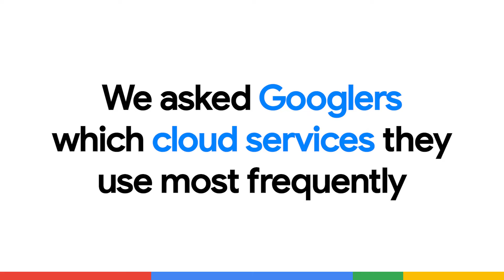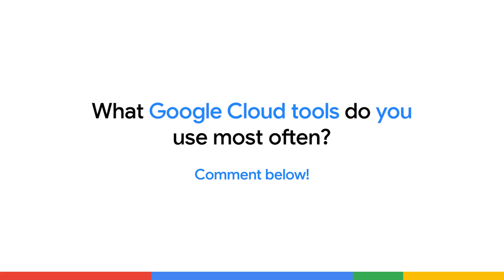We asked Googlers which cloud services they use most frequently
We often mention products like Google Kubernetes Engine, Cloud Storage, and more but have you ever wondered which ones Googlers use most frequently? Watch along as we sit down with Googlers and discover which of these cloud services make an impact on their work.

Speaker: Chloe Condon, Anthony Bushong, Luis Urena, Anu Srivastava, BIlly Jacobson, Yvonne Li, Mofi Rahman
Products Mentioned: Google Cloud,